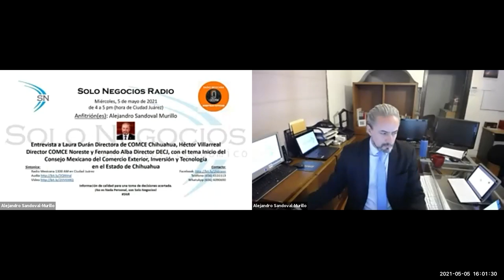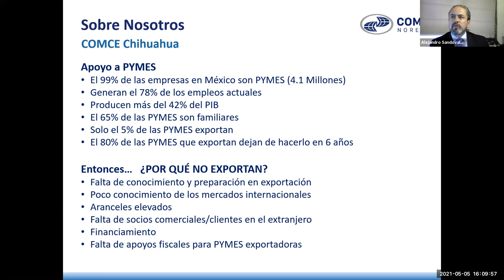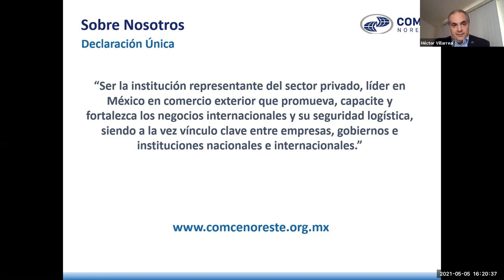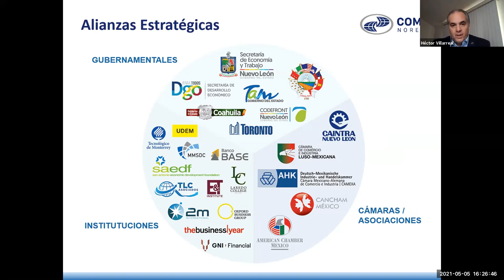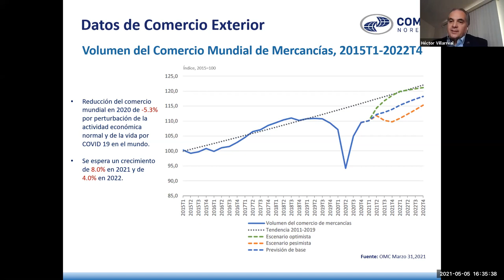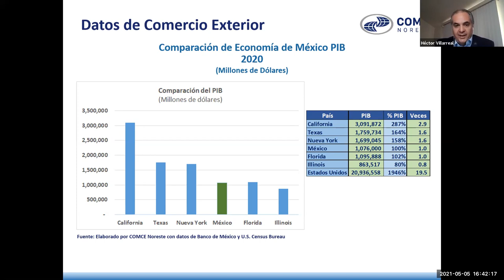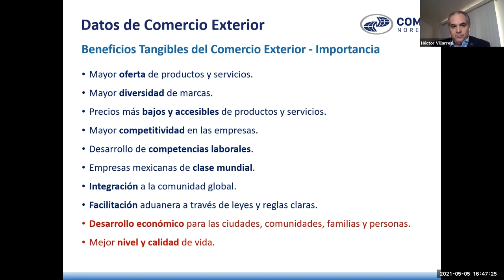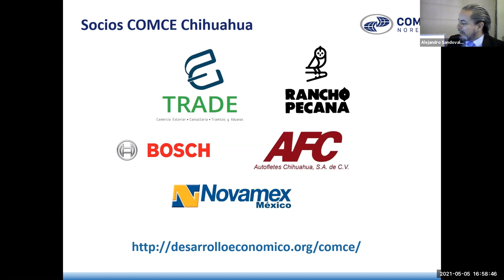[SNR] Solo Negocios Radio del 15 de junio de 2021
Entrevista: Laura Durán Directora de COMCE Chihuahua y Héctor Villarreal Director COMCE Noreste, con el tema Inicio del Consejo Mexicano del Comercio Exterior, Inversión y Tecnología en el Estado de Chihuahua.